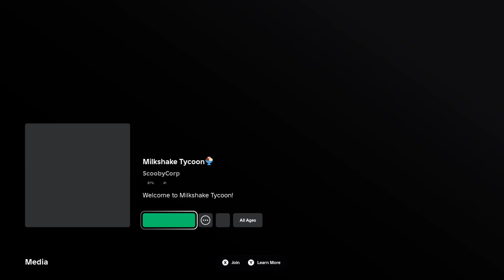Making milkshakes in Roblox game - Milkshake Tycoon 🍨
Milkshake Tycoon🍨 Roblox gameplay
Creator: ScoobyCorp @scooby.studios

🍧Make milkshakes
👨‍🍳Hire employees to make milkshakes!
💵Serve milkshakes and earn money
🛠️Expand and upgrade your restaurant

*FREE Private Servers!*

👍 NEW UPDATE releases once the game gets 5k LIKES!

Tycoon, Milkshake, Restaurant, Ice Cream